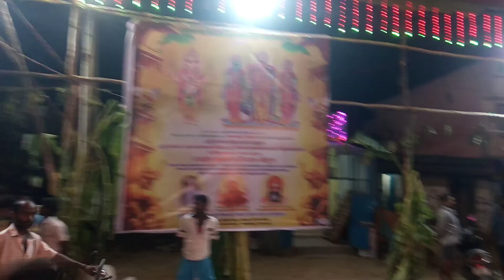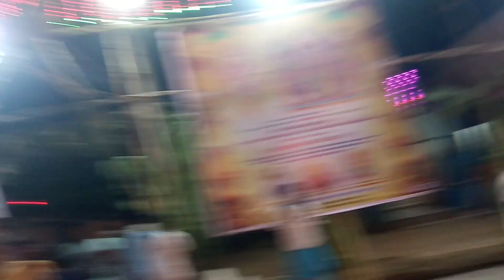அன்னியூர், விழுப்புரம் "முருகன் கோயில் குடமுழுக்கு " முன் இரவு காட்சி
"தமிழ் முருகன் அருள் பெறுவோம் ".